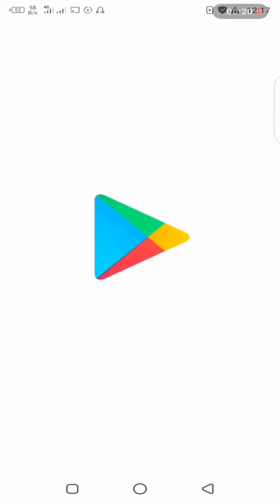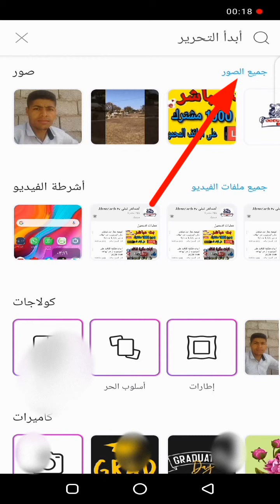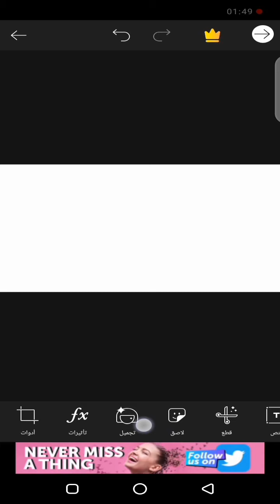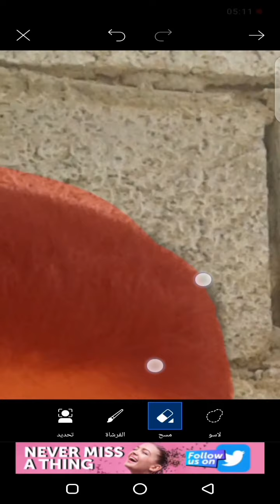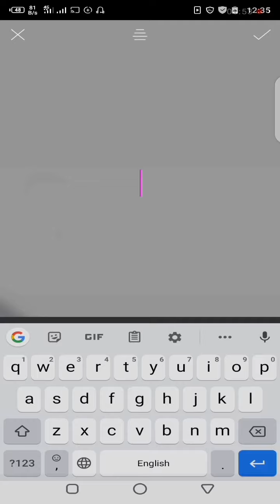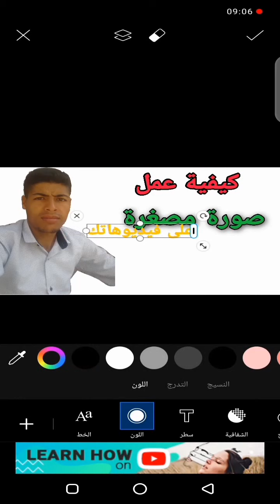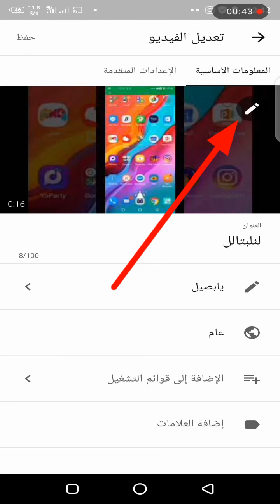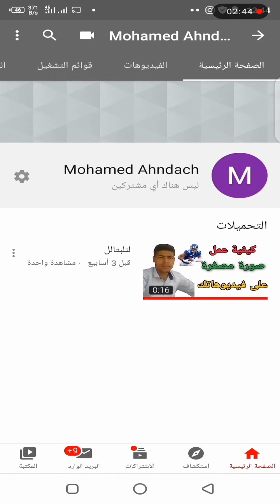كيفية عمل صورة مصغرة احترافية في الهاتف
طريقة تصميم صورة مصغرة احترافية
سيتم شرح طريقة عمل صورة مصغرة احترافية في الهاتف عن طريق تطبيق بيكسارة PicsArt بطريقة سهلة جدا
الصورة المصغرة لها دور مهم في جلب المشاهدين الى قناتك عن طريقة مشاهدة الصورة المثيرة